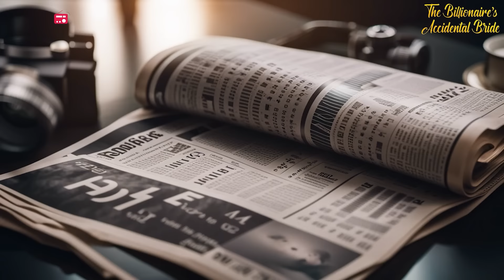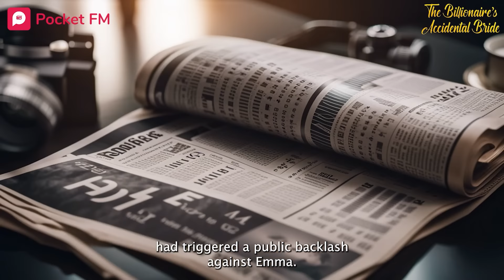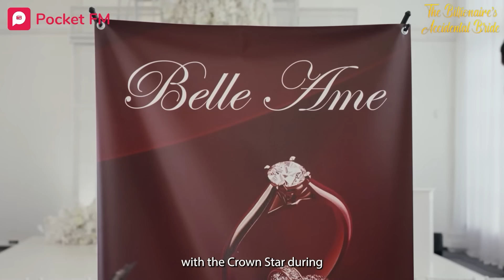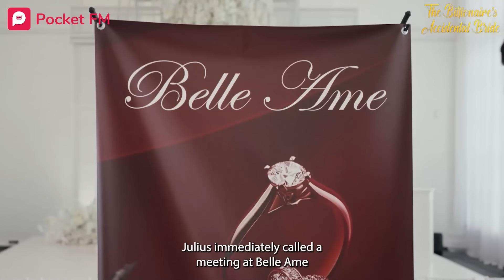The Billionaire's Accidental Bride | Ep 11-12 | My bestie stole my guy but I am ready for revenge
Lisa learns that Emma is married to Eric Roberts. Emma's straightforward responses earns her media fame. Will Julius go back on his decision? Will Emma be able to secure the spokesperson deal?